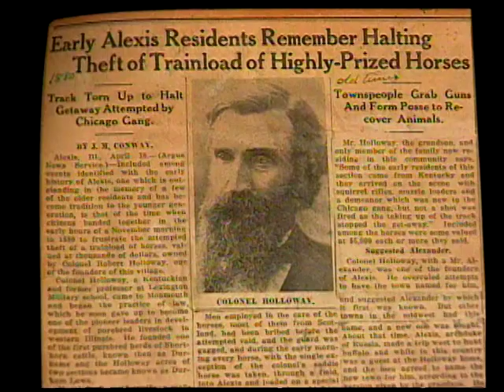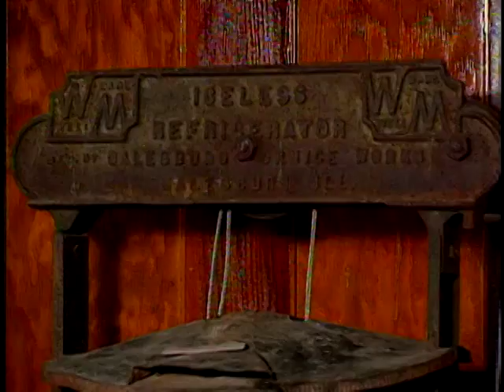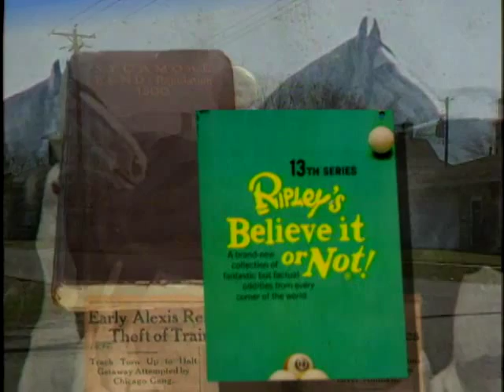Illinois Adventure #1207 "Alexis Museum"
The Alexis Museum, conceived by Don McKeown, who was mayor of Alexis at the time, utilizes an historical building as a link to our community's past.  When the United Methodist Church congregation disbanded & discarded its possessions at auction, the background of the building & congregation itself suggested its present use. Since other buildings of historical significance had already been demolished or deteriorated beyond repair, the use of the church building as a museum for Alexis memorabilia became a conceivable option. An agreement with the village board and the church congregation & conference allowed the village to purchase the building for a small sum with the stipulation that it be used as a museum for at least 25 years.